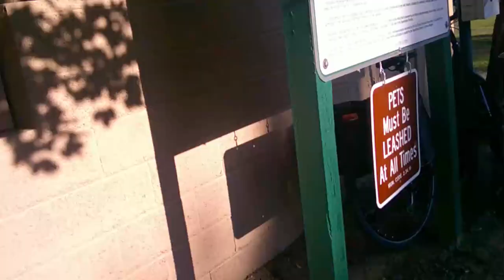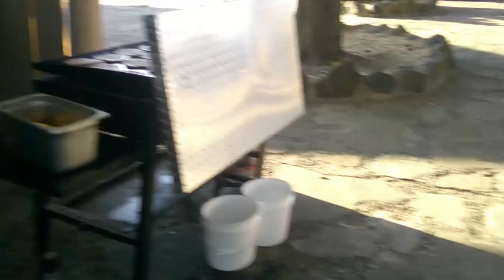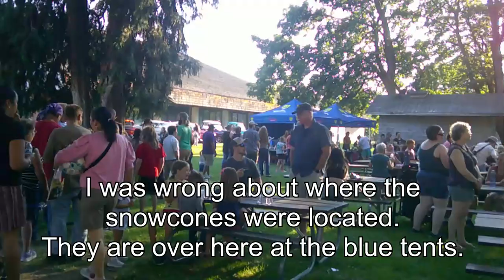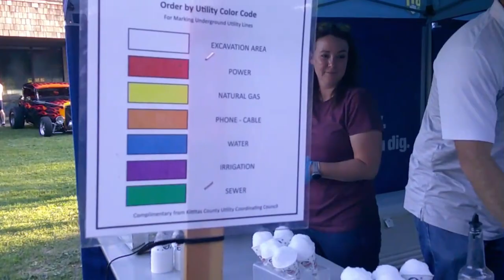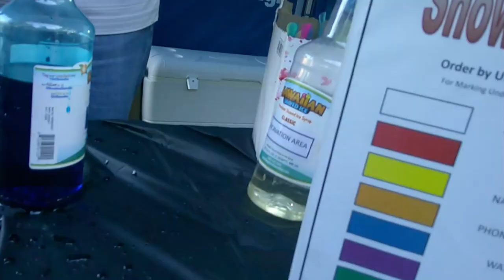Kit goes to "National Night Out" (aka "Eat with the Heat")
Sorry for the extra long video, but it was such a nice night! I actually had a hard time trimming the video down this much. I was waiting in line for quite a while, but it was worth it because the Ellensburg Police Department was cooking up some great burgers and hotdogs. I also grabbed a snowcone after I got some proper food in me. It was a pretty long bike ride to get here, but it's only once a year and totally worth it.
I was hoping to see some people from the Sherriff's department because I know many of them as customers at my workplace. I press a lot of Sherriff's uniforms, but not so many police uniforms.